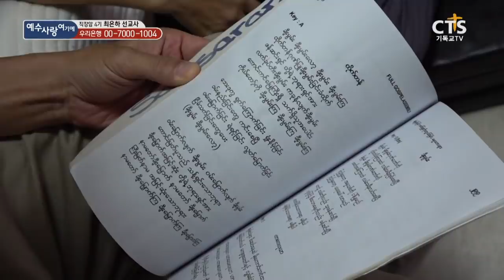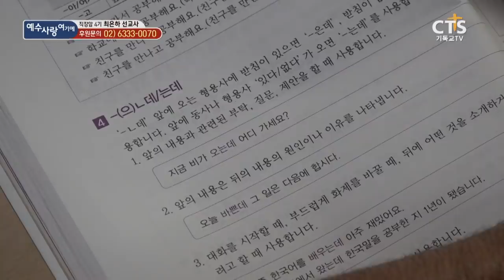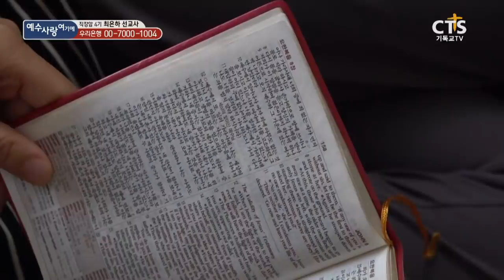7000미라클 예수사랑여기에_직장암 4기 최은하 선교사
'주님 그저 엄마로, 아내로, 당신의 종으로 살아가게 해주세요'
이제는 큰 소원이 없다고 말하는 최은하 선교사.
고통속에서도 가족의 사랑이, 주님을 향항 믿음이 최은하 선교사를
견디게 합니다.

7000미라클 예수사랑여기에
직장암 4기 최은하 선교사
여러분의 많은 기도와 도움이 필요합니다

7000미라클 예수사랑여기에